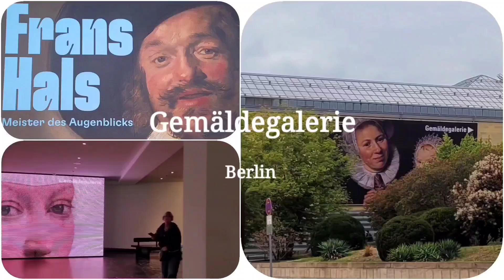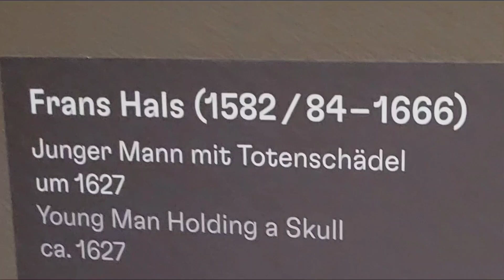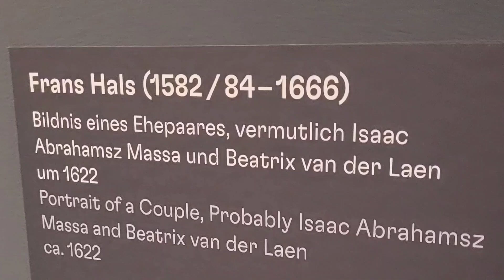"Unterwegs" FRANS HALS, Meister des Augenblicks (Ausschnitte), Gemäldegalerie, Berlin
FRANS Hals Ausstellung
vom 12.7. bis 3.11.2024, Gemäldegalerie Berlin.
Endlich...!
Berlin feiert einen der größten Porträtsmaler aller Zeiten, "den Meister des Augenblicks", Frans Hals.
Neben Rembrandt und Vermeer zählt Frans Hals zu den herausragenden niederländischen Malern des 17.Jhdts.
Sein Malstil war außergewöhnlich frei und locker und inspirierte die Malerei der Moderne. Die Impressionisten sahen Frans Hals als einen ihrer Vorläufer.
QUELLENANGABE : Staatliche Museen zu Berlin